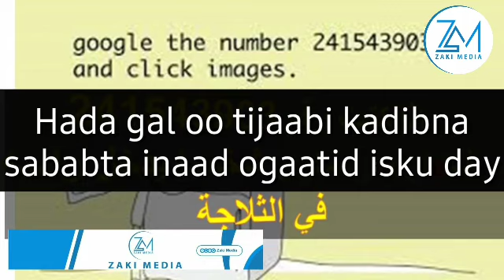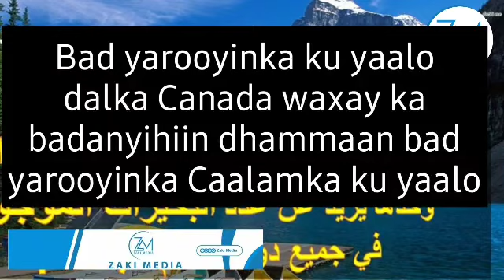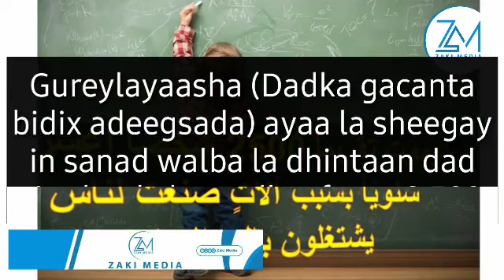LAYAABKA ADUUNKA; 12 xaqiiqo oo kaa yaabin doono, Daawo adaa yaabi doonee